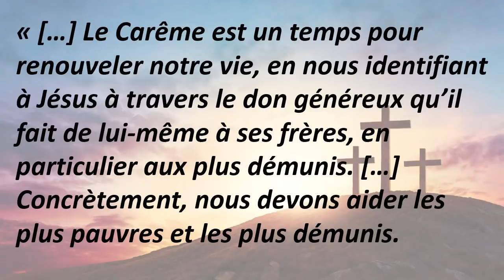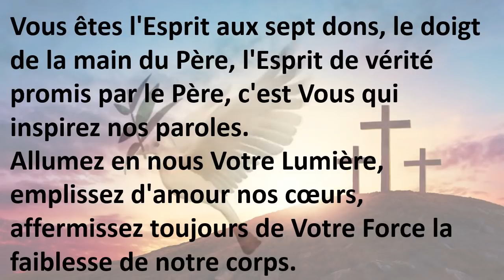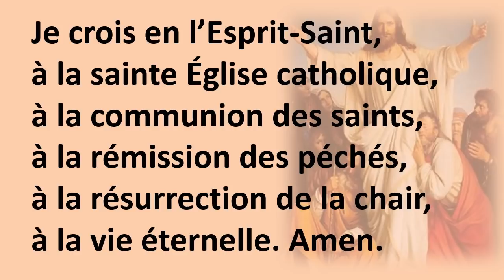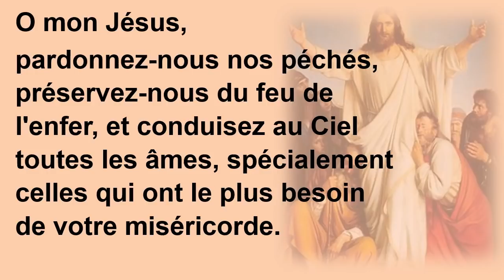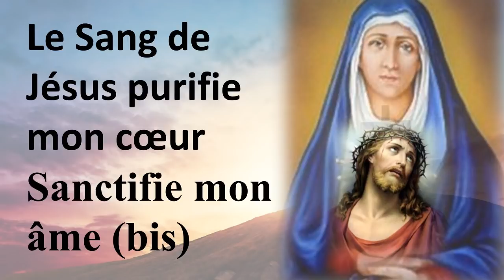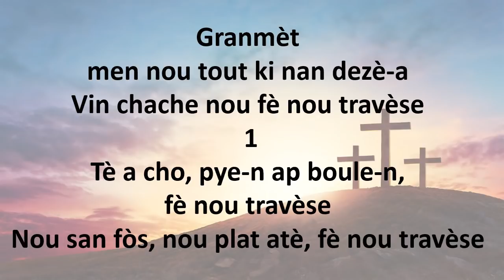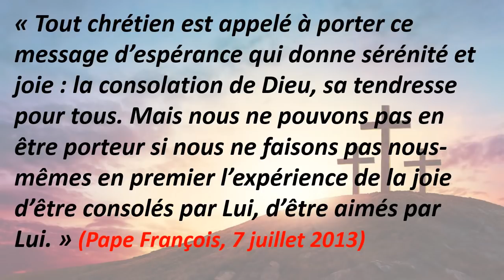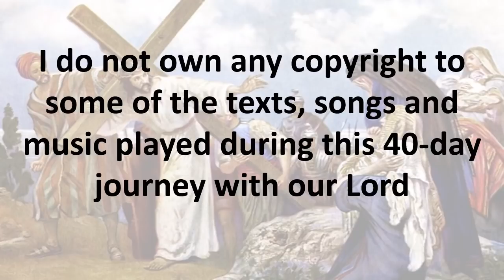40 jours dans le Desert 13eme Jour Mercredi 3 Mars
Chapelet de Libération et de Guérison